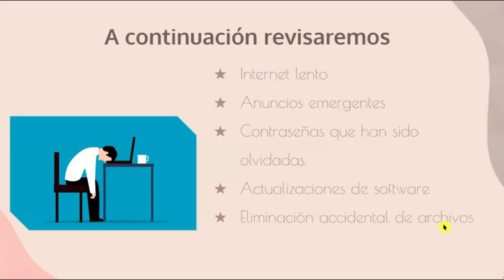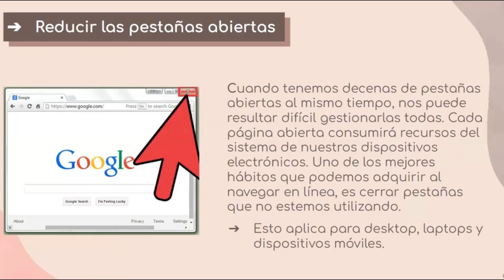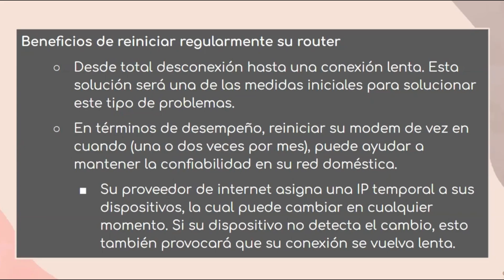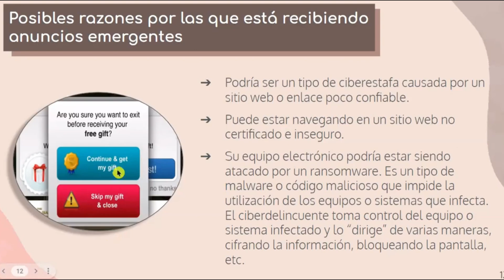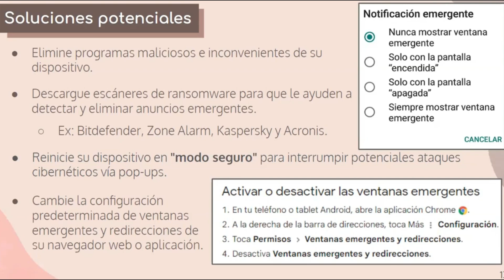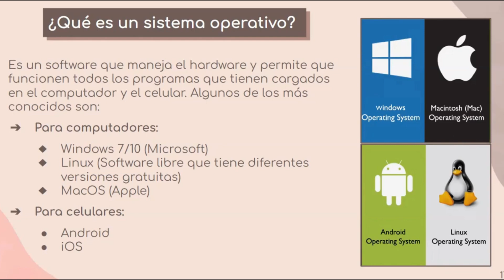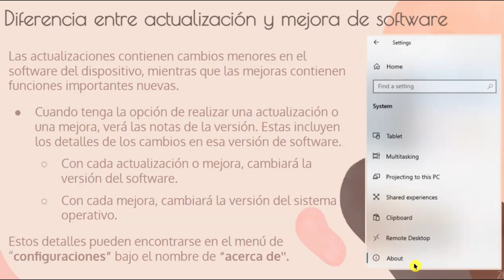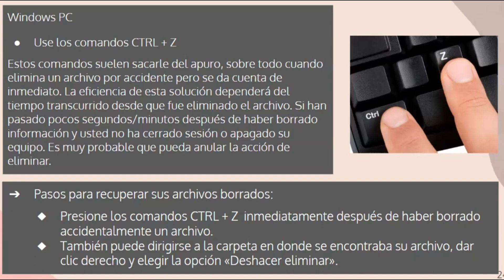Problemas tecnológicos comunes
El mundo digital ha traído consigo muchos beneficios y desafíos. Al igual que la ocasión de que muchos usuarios, por primera vez, se vean en la posición de resolver inconvenientes tecnológicos para poder estar conectados y realizar actividades virtuales.

Este programa Cyber-Seniors Comunidad Conectada de Tampa Bay, es posible gracias a la iniciativa del Spectrum Digital Education Grant, financiado por Charter Communications. Con su apoyo, adultos de la tercera edad participan en el aprendizaje e implementación de herramientas tecnológicas; con la guía de dedicados mentores juveniles. Extendemos nuestro sincero agradecimiento por su compromiso de mejorar la vida de adultos mayores en nuestra comunidad.

Visite para mirar más seminarios web, encontrar recursos virtuales y para acceder a otros servicios gratuitos de Cyber-Seniors.